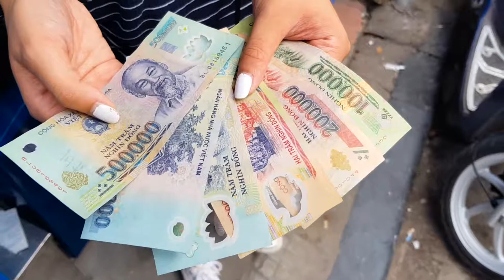Vietnam Day 1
Arrived in Hanoi, let the journey begin.